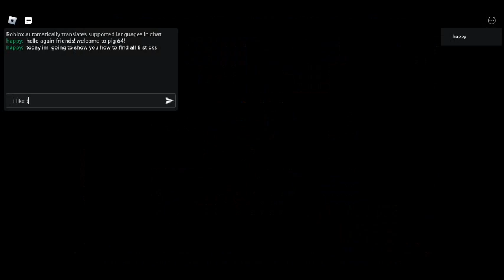pig 64: how to get all 8 sticks in the lobby!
i show you how to get all 8 sticks in the pig 64 lobby!